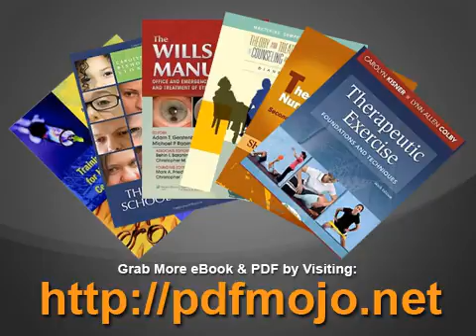Panorama de l'auriculoth&eacute;rapie et de l'auriculom&eacute;decine M&eacute;decines d'Asie Savoir